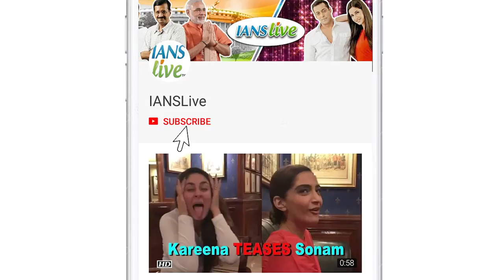What made Kartik Aaryan CRY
After giving some hit movies like 'Pyaar Ka Punchnama' and 'Sonu Ke Titu Ki Sweety', actor Kartik Aaryan reveals what was that thing that made him cry during his struggling days. Kartik Aaryan will next be seen alongside Kriti Sanon in 'Lukka Chuppi', the shoots of which is almost complete.